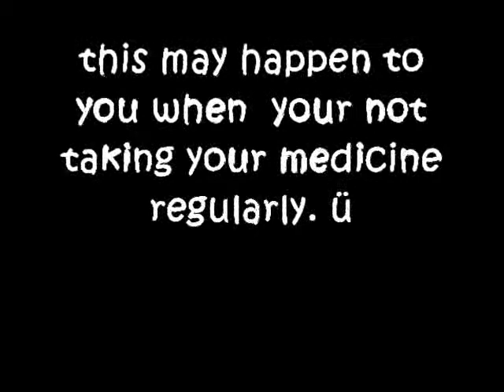Lhenzkie.21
khaycee paca